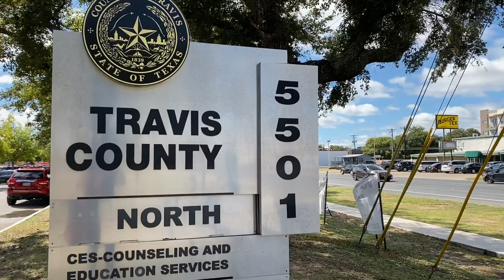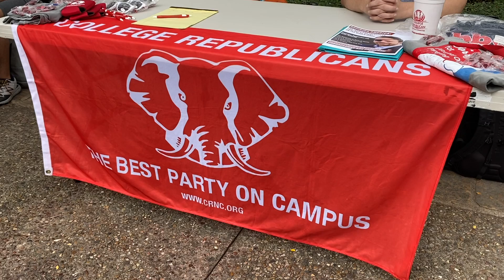Voting advocates rally young voters back into ballot box for local elections